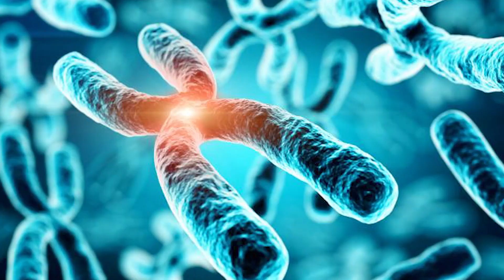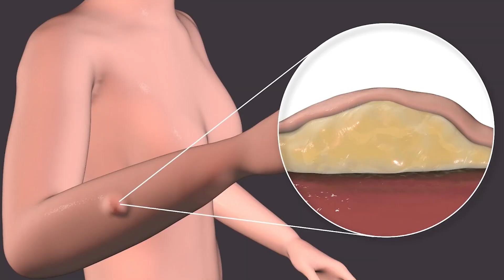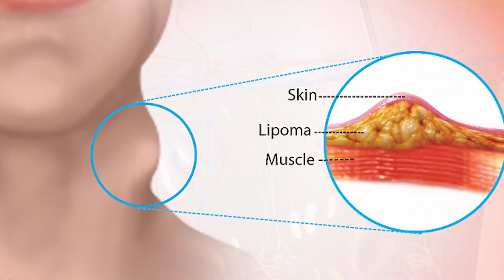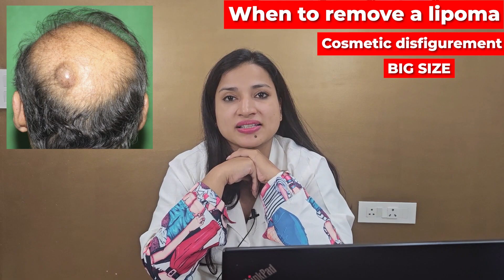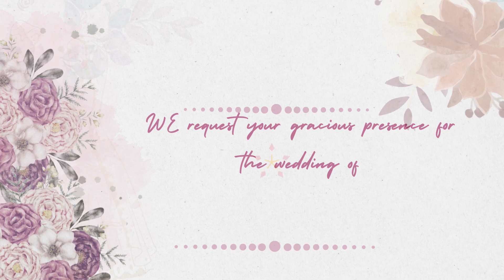चर्बी की गांठ: कैंसर की चिंता?- MBBS MD (MAMC) (स्किन)- हिंदी २०२४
लाइपोमा के बारे में सब कुछ जानिए, जो फैट सेल्स से बने बेनाइन ट्यूमर होते हैं, हमारे नवीनतम वीडियो में। हिंदी में इन्हें आमतौर पर चर्बी की गांठ के नाम से जाना जाता है, ये त्वचा के नीचे पाए जाते हैं और ज्यादातर हानिरहित होते हैं। हम इस विकास की गठन प्रक्रिया, इसके लक्षण और संकेत, और लाइपोमा में कैंसर के साथ संभावित भ्रमित करने वाले पहलुओं की खोज करते हैं।
हम गैर-सर्जिकल लाइपोमा उपचार विकल्पों पर चर्चा करते हैं, जिसमें लाइपोमा के लिए घरेलू उपचार और लाइपोमा के लिए प्राकृतिक उपचार शामिल हैं, जो सर्जरी के विकल्प की तलाश में लोगों के लिए लागत-प्रभावी लाइपोमा देखभाल प्रदान करते हैं। बिना दर्द के लाइपोमा उपचार के बारे में जानें और घर पर लाइपोमा हटाने की तकनीकों के साथ इन ट्यूमरों को कैसे प्रबंधित करें।
चिकित्सीय हस्तक्षेप पर विचार करने वालों के लिए, हम सर्जिकल तरीकों से लाइपोमा को हटाने की प्रक्रिया को कवर करते हैं, प्रक्रिया, रिकवरी समय, और संबंधित लागतों का विस्तार से वर्णन करते हैं। हम लाइपोमा निदान प्रक्रिया के बारे में भी अंतर्दृष्टि प्रदान करते हैं ताकि आप अच्छी  रह से जानकारी प्राप्त कर सकें।
चाहे आप लाइपोमा से प्रभावित हों या केवल इस स्थिति के बारे में जिज्ञासु हों, हमारा व्यापक मार्गदर्शक आपको अपने विकल्पों को समझने और सूचित स्वास्थ्य निर्णय लेने में मदद करता है।
lipoma: how to remove -in Hindi - 2024
यदि इस वीडियो के बाद आपको कोई सवाल है तो हमें लीखें।
Clinic Address: दिल्ली स्किन एंड हेयर सिटी , 27B/4 फर्स्ट फ्लोर गोविंदा मेडीसेंट्रर, सराइ रोहिल्ला स्टेशन के सामने, न्यू रोहतक रोड, करोल बाग, नयी दिल्ली - 5
डिस्क्लेमर: इस चैनल पर दी सभी वीडियोस सिर्फ दर्शकों की सुविधा और जानकारी के लिए है। इस चैनल का उद्देशय बीमारी का इलाज करना या मेडिकल सलाह देना नहीं है।